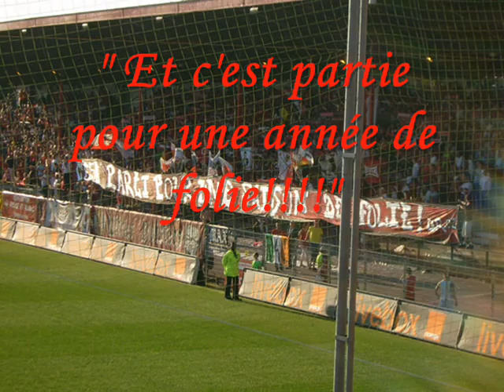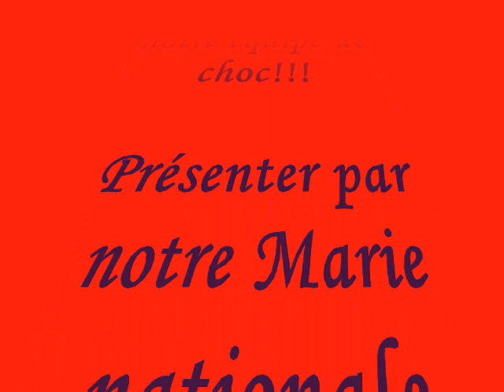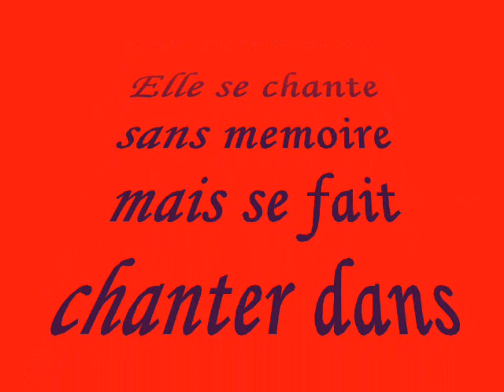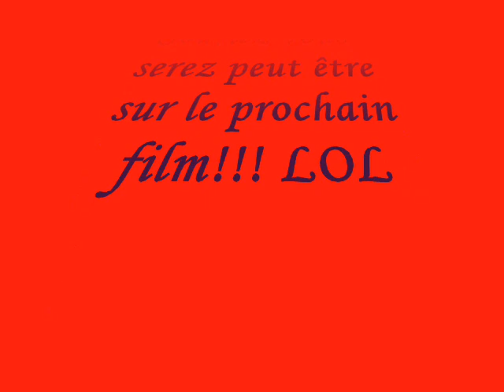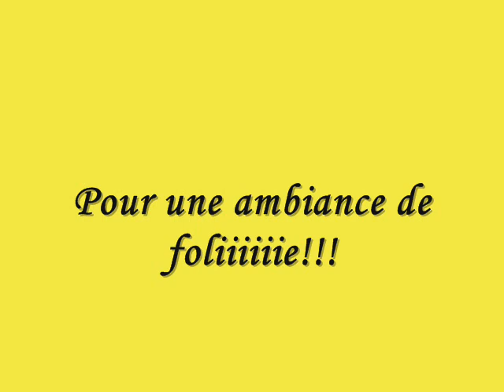premiere match du VAFC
premiere impression avant pendant et apres le match